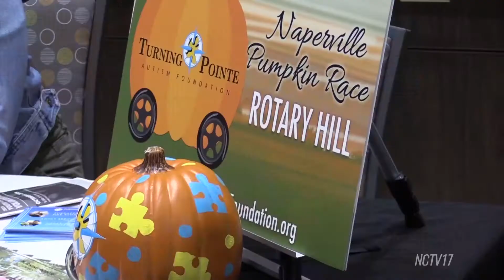Kidsmatter 2019 Volunteer Fair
The Kidsmatter Volunteer Fair has been matching students with volunteer opportunities for 17 years.

This year’s fair featured 30 local organizations at the Fort Hill Activity center. Local nonprofits like GiGi’s Playhouse were joined by national organizations like Ronald McDonald House Charities – giving a wide range of nonprofits for the roughly 400 prospective volunteers to choose from.

“We have multiple different organizations with multiple different arrays of volunteer opportunities, so there’s really something for everyone,” said Kidsmatter CEO and Executive Director Kamala Martinez.

The fair was open to youth from elementary school age to college.

It’s one of Kidsmatter’s many strategies to get kids more involved in volunteerism.

“It kind of promotes a life skill that helps them later in life so they can do better, be more successful and give back as adults,” said Nick Liedel, a junior high board member for Kidsmatter.

Martinez said giving back is one of Kidsmatter’s 40 developmental assets kids need to achieve success.